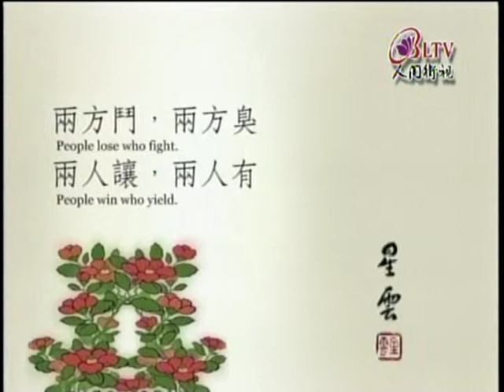0311菜根譚-兩方鬥會發臭